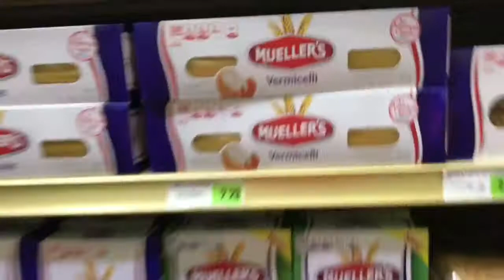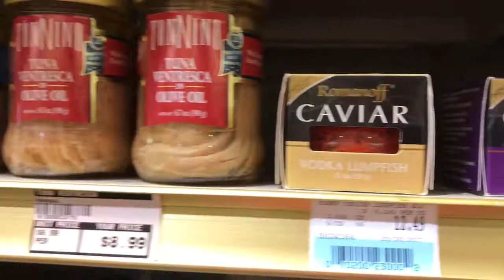Bowl Noodle Gooding's